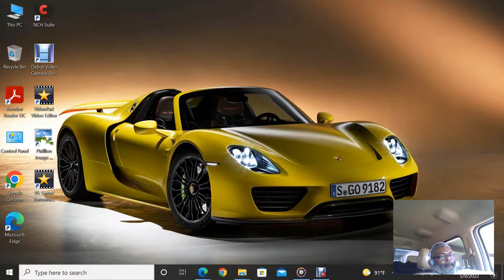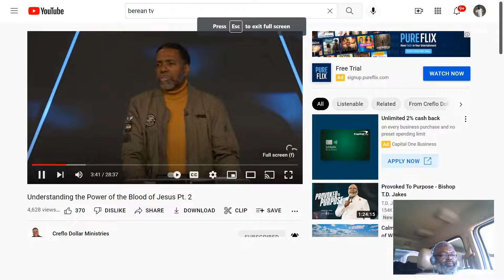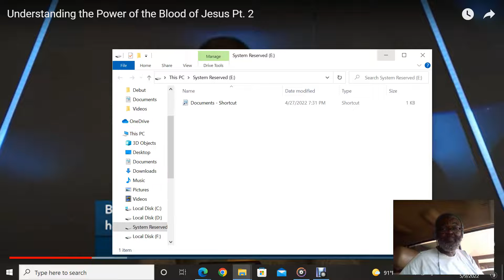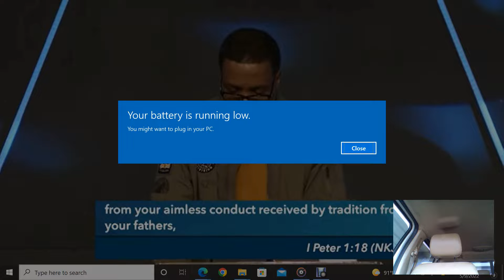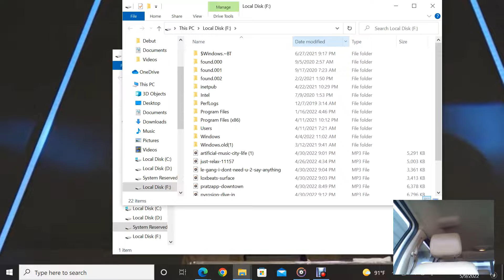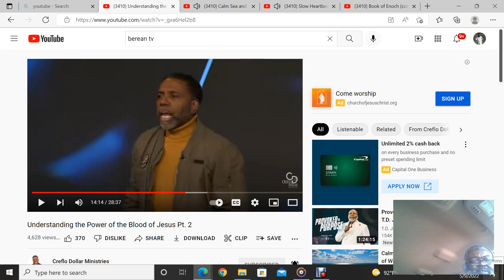Titled 130 No More Polluted Bread, Adam Jacksom, Peck Christ God And Creflo Dollar, ?